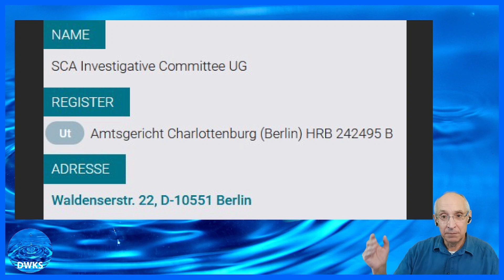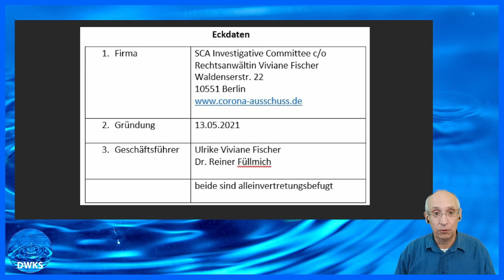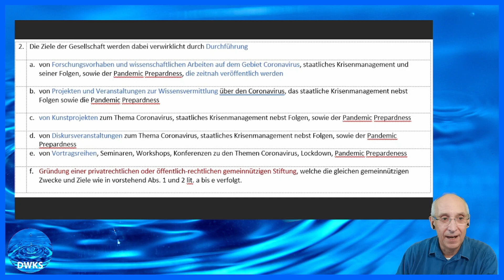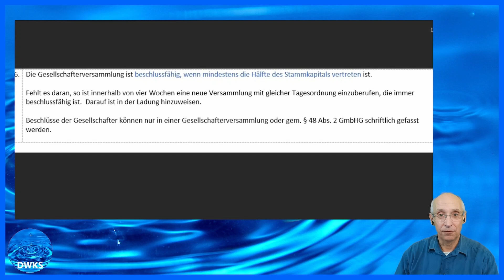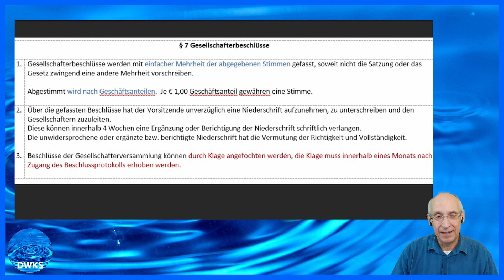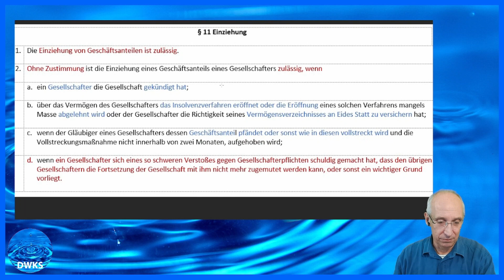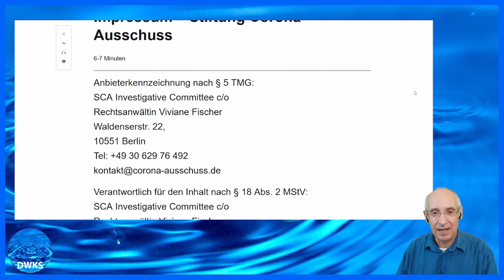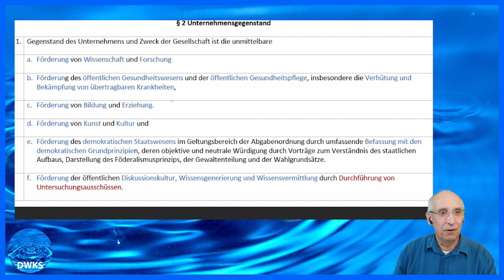Corona Ausschuss - Der Gesellschaftsvertrag - Wer kennt die interessanten Besonderheiten?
Für alle Außenstehenden ist es verblüffend, mit welcher Härte die beiden Geschäftsführer ihren Streit öffentlich führen. Unabhängig von den gegenseitigen Vorwürfen oder Unterstellungen gibt es eine Gemeinsamkeit, die für beide verbindlich ist, nämlich den Gesellschaftsvertrag.
Ich haben diesen analysiert und bespreche die wichtigsten Klauseln, die zu interessanten Erkenntnissen führen. Lassen Sie sich überraschen.